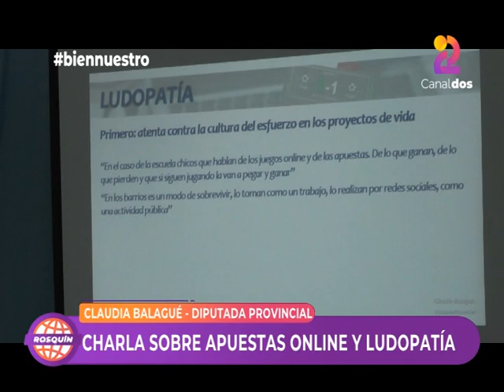PROGRAMA 65 - CHARLA SOBRE APUESTA ONLINE Y LUDOPATÍA EN EL SUM DE LA EESOPI 8084 - PARTE 1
El pasado martes por la mañana, la diputada provincial por el Frente Amplio por la Soberanía y ex Ministra de Educación de la provincia, Claudia Balagué, brindó una charla ante los estudiantes del secundario Mariano Moreno en el SUM de la institución. La misma, titulada "Apuestas virtuales y ludopatía", tuvo como finalidad visibilizar una problemática que no hace más que crecer año a año y dar cuenta, a su vez, de algunas estrategias pensadas y ejecutadas desde el estado para la prevención de la misma.

Como parte de la cobertura especial de Panorama, reviví la primera parte de la charla.